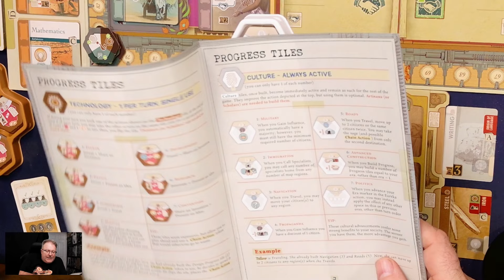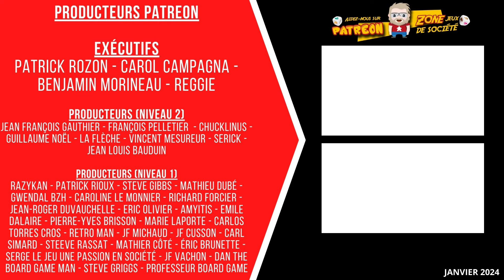Session de jeu d'Inventions: Evolution of Ideas - Épisode 1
Voici le temps de vous présenter le début de cette partie où je vais tenter d'avoir plus d'idée qu'un Automa composé de cartes ! Est-ce que ce sera une bonne partie pour l'humain ?

106 boulevard René-Lévesque Ouest,
Québec, QC, G1R 2A5